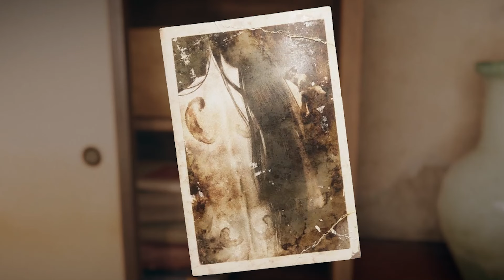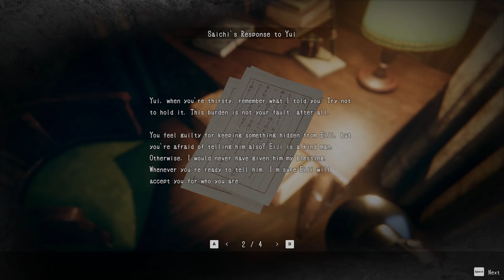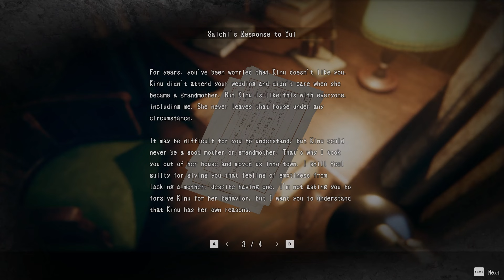ไปค้างคืนบ้านคุณยายแต่มาเจอกับอะไรที่(ไม่คาดคิด!!!) I Hollow Cocoon #1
การแปลภาษาอาจจะมีการติดขัดต้องขออภัยด้วยนะ แต่ก็พยายามมากหวังว่าทุกคนจะเข้าใจที่แปลกันนะ 🤟🏻

ช่องทางติดต่อ